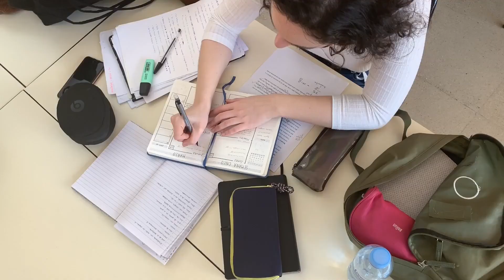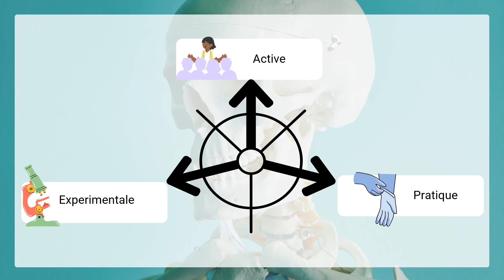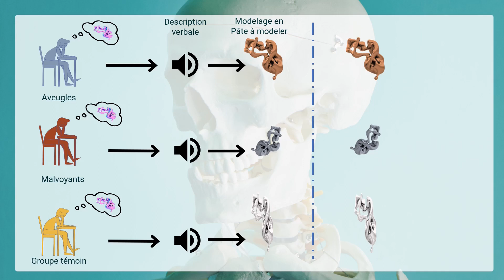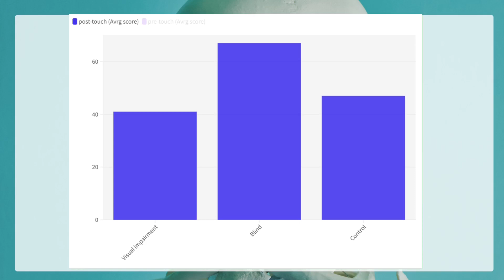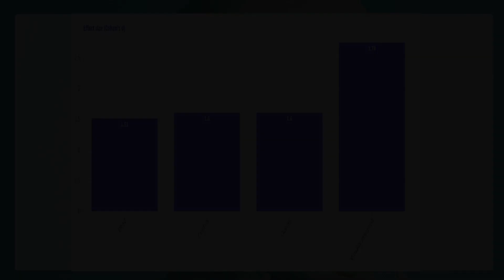Abstract Video: Enhancing Mental Representation and Anatomical Learning through Modeling Clay (Fr)